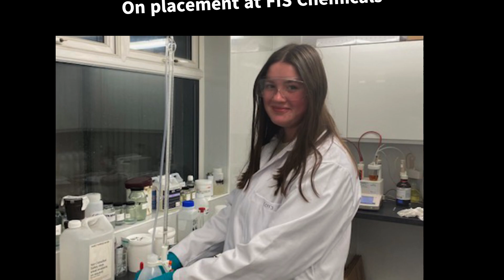Scientific Technologies Aberdeenshire Council Foundation Apprenticeship: Placement Activities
Sample of activities undertaken by Foundation Apprentices while on placement for Scientific Technologies course during 2022/2023.